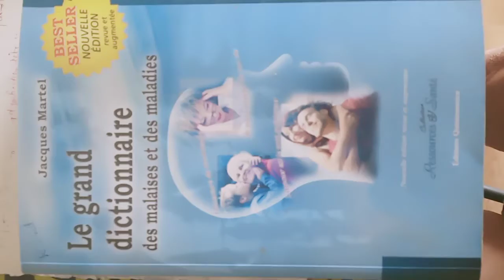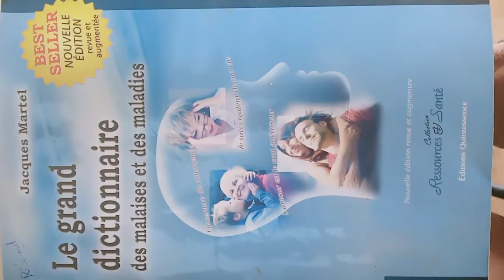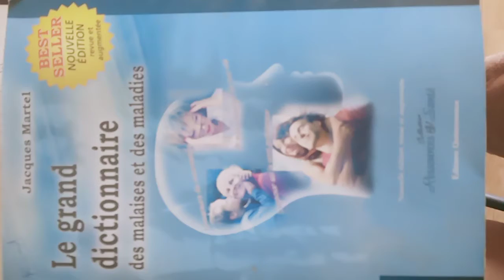VAMPSenPIREestNE- JEU des 3 questions...un MYSTERE.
Ce grand dictionnaire de Jacques MARTEL peut nous GUIDER à interpréter le sens de nos MAUX, MALAISES-MALADIES.

- Comme Michel ODOUL avec son ouvrage de 2018 : "dis moi où tu as mal , je te dirai pourquoi". Les cris du corps sont des messages de l'âme. Eléments de psycho-énergétique.
- "La Clef vers l'Autolibération - Encyclopédie de la psychosomatique" en 1999/Christiane Beerlandt

Dans un langage accessible à tous, les origines psychologiques et émotionnelles de quelque 900 maladies sont discutées par ordre alphabétique, et à chaque fois l’auteur indique une solution. De nombreux patients et médecins ont constaté que cet ouvrage encyclopédique pénètre jusqu’au cœur des problèmes de santé, offrant la clef de la guérison fondamentale de toute maladie.

- Au micro de RADIO OXYGENE, invités à témoigner de notre merveilleuse AVENTURE "Nez Rouge et Culotté" (pendant 4 mois été 2018), via ce lien :